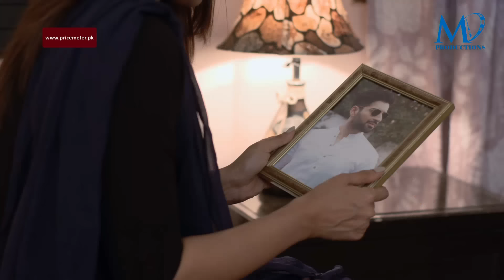Qarar | Episode #10 | Digitally Powered by "Price Meter" | HUM TV Drama | 10 January 2021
Qarar, Episode 10, Official HD Video - 10 January 2021

Starring Mikaal Zulfiqar, Sanam Jung, Muneeb Butt and Rabab Hashim as the lead roles, Qarar revolves around the core values of a family and their intense bonding that faces the test of time.

Cast:
Mikaal Zulfiqar, Sanam Jung, Muneeb Butt, Rabab Hashim, Ali Safina, Seemi Pasha, Waseem Abbas, Ramsha Salahuddin & Others.

Writer: Aliya Bukhari

Director: Barkat Sidiki